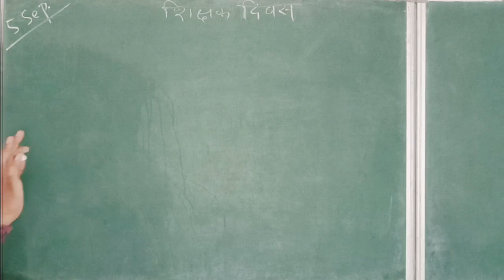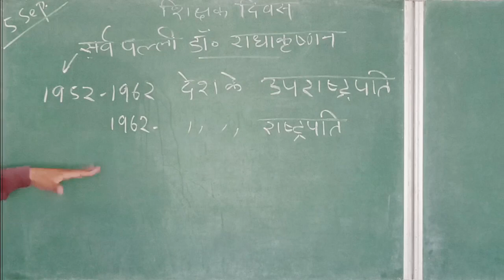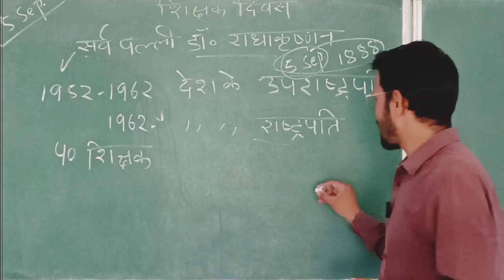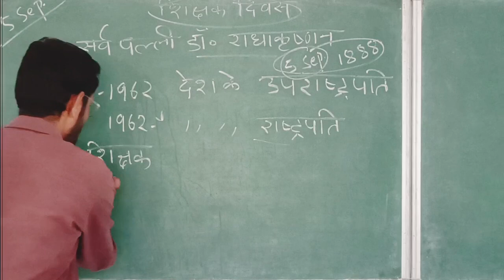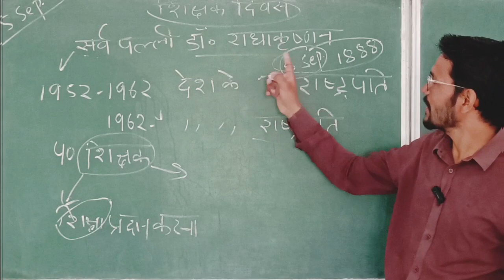शिक्षक दिवस क्यों मनाया जाता है? why does India celebrate teacher day ? GenTop.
भारत में पहली बार शिक्षक दिवस कब मनाया गया था?
1962 में जब डॉ. सर्वपल्ली राधाकृष्णन ने भारत के दूसरे राष्ट्रपति के रूप में पदभार संभाला तो उनके छात्र 5 सितंबर को एक विशेष दिन के रूप में मनाने की अनुमति मांगने के लिए उनके पास पहुंचे। जिस पर उन्होंने छात्रों से समाज में शिक्षकों के अमूल्य योगदान को बताने के लिए 5 सितंबर को शिक्षक दिवस के रूप में मनाने का अनुरोध किया।

Teacher's Day 2023: क्यों मनाया जाता है शिक्षक दिवस? जानिए इतिहास और महत्व
Teacher's Day 2023: भारत में हर वर्ष 5 सितंबर को शिक्षक दिवस मनाया जाता है। इस दिन स्कूलों में तरह-तरह के कार्यक्रम भी आयोजित किए जाते हैं। वहीं, कई जगहों पर इस दिन स्टूडेंट्स ही टीचर बनकर पढ़ाते हैं। ऐसे में आइए जानते हैं कि इसका इतिहास क्या है?
 Teacher's Day 2023: शिक्षक दिवस भारत में प्रतिवर्ष 5 सितंबर को देश के पहले उपराष्ट्रपति और पूर्व राष्ट्रपति, विद्वान, दार्शनिक व भारत रत्न से सम्मानित डॉ. सर्वपल्ली राधाकृष्णन के जन्मदिन के उपलक्ष्य में मनाया जाता है। राधाकृष्णन जन्म इसी दिन 1888 में हुआ था।
शिक्षक दिवस का इतिहास
1962 में जब डॉ. सर्वपल्ली राधाकृष्णन ने भारत के दूसरे राष्ट्रपति के रूप में पदभार संभाला तो उनके छात्र 5 सितंबर को एक विशेष दिन के रूप में मनाने की अनुमति मांगने के लिए उनके पास पहुंचे। जिस पर उन्होंने छात्रों से समाज में शिक्षकों के अमूल्य योगदान को बताने के लिए 5 सितंबर को शिक्षक दिवस के रूप में मनाने का अनुरोध किया। डॉ. राधाकृष्णन ने एक बार कहा था कि "शिक्षकों को देश में सर्वश्रेष्ठ दिमाग वाला होना चाहिए।"
 शिक्षक दिवस का महत्व
5 सितंबर को स्कूलों, कॉलेजों, विश्वविद्यालयों और शैक्षणिक संस्थानों में शिक्षक दिवस के रूप में मनाया जाता है। छात्र अपने प्रिय शिक्षकों के प्रति अपनी प्रशंसा व्यक्त करने के लिए कई तरह के कार्यक्रम भी करते हैं। इस दिन कई स्कूलों में छात्र खुद शिक्षक बनते हैं। साथ ही वे उन गुरुओं को भी याद करते हैं, जो स्कूल छोड़ चुके होते हैं।